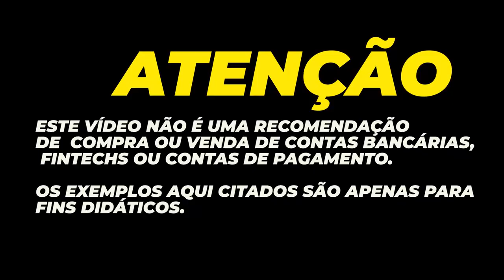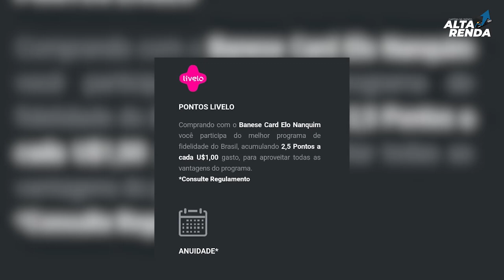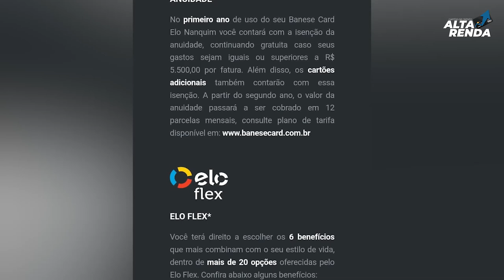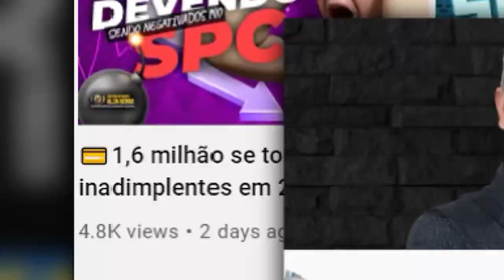💳BANESE CARD| REDUZ A PONTUAÇÃO DO CARTÃO ELO NANQUIM PARA 2.5 PONTOS POR DÓLAR GASTO, VIXE E AGORA?